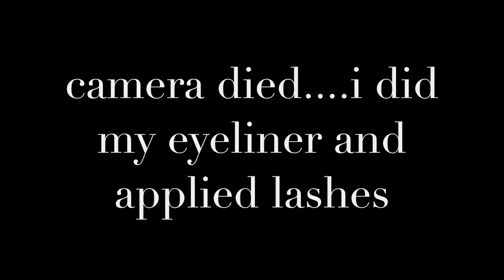Neutral eye with a pop of color/ makeup tutorial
Primer: Josie Maran Pure Argan Milk
Foundation: Josie Maran Vibrancy
Concealer: Tarte Shape Tape
Setting powder: Laura Mercier translucent
Bronzer: Benefit Hoola bronzer
Blush: Becca wisteria
Highlight: Becca x Jaclyn Hill champagne pop
Eyes shadow: Morphe 25B, The Balm Mary-Lou Manizer
Brows: ABH brow definer, NYX control freak
Liner: Kat von D tatto liner, Colorpop Zulu
Mascara: Makeup Forever excessive lash
Lashes: Tartiest Pro sweetheart
Setting spray: Urban Decay all nighter

Brushes: Morphe E27, B79, E24, 2 white ones dont have s, Sigma F35,E25, Elf defining eye, UD shadow.